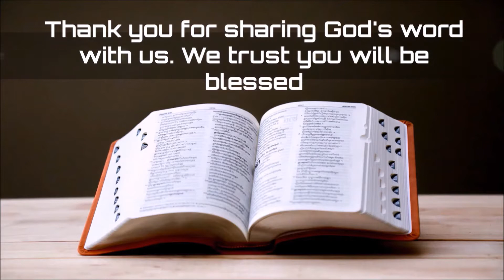FROM NOW ON FB LIVE 08 11 20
Our lives are wrestling matches, but in the grappling God is talking to us because He wants to bless us, have you experienced that?